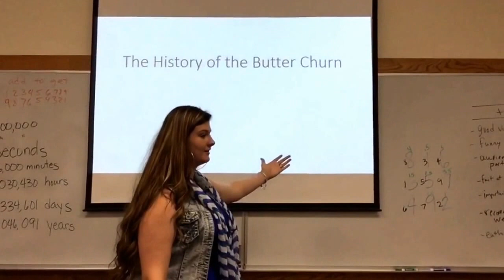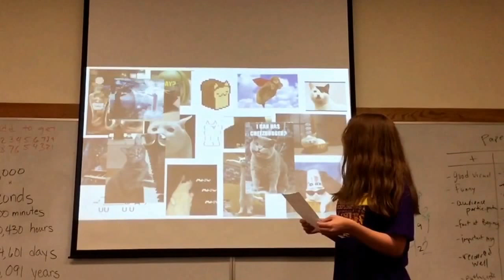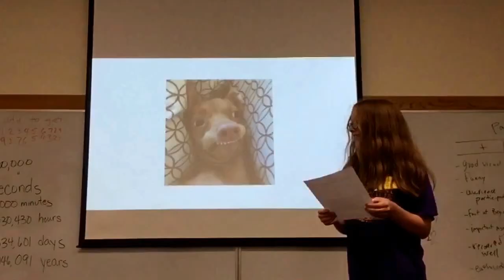Butter Churns - Hannah